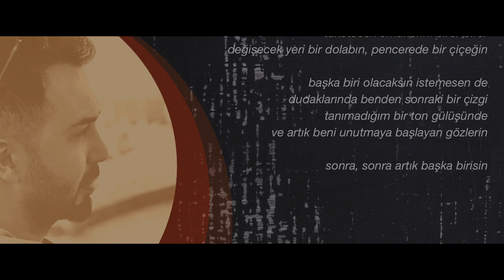BAŞKA BİRİ OLACAKSIN - ATAOL BEHRAMOĞLU (ŞİİR)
BAŞKA BİRİ OLACAKSIN

başka biri olacaksın istemesen de
tenine başka bir ten dokunduğunda
gövden buluştuğunda başka bir gövdeyle
başka bir nefesle karıştığında nefesin

gece uykunda ya da gün ortasında
irkileceksin apansız bir duyguyla
bir uçurum kıyısında sendelemiş gibi

bakışlarımın izini taşıyan giysilerin
tüketecek ömürlerini birer birer
değişecek yeri bir dolabın, pencerede bir çiçeğin

dudaklarında benden sonraki bir çizgi
tanımadığım bir ton gülüşünde
ve artık beni unutmaya başlayan gözlerin

sonra, sonra artık başka birisin..

Şiir: Ataol Behramoğlu
Seslendiren: Mehmet Denizer

--On Ayrılık Şiiri--